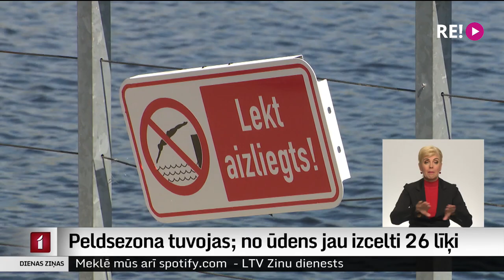Peldsezona tuvojas; no ūdens jau izcelti 26 līķi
Peldsezona tiks atklāta svētdien, taču šogad no Latvijas ūdenstilpēm jau izcelti 26 bojāgājušie. Tāpēc biedrība “Peldēt droši” aicina pirms sezonas atklāšanas katram atjaunot zināšanas par drošību uz ūdens. Plašāk stāsta Dāvids Freidenfelds.